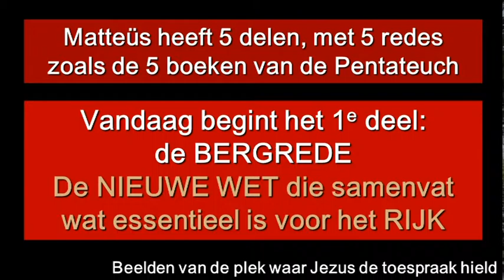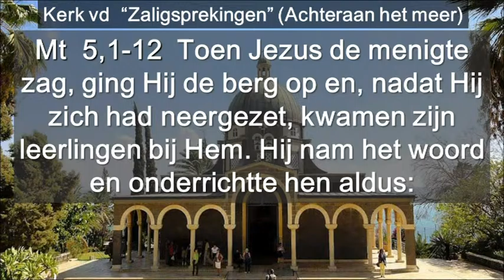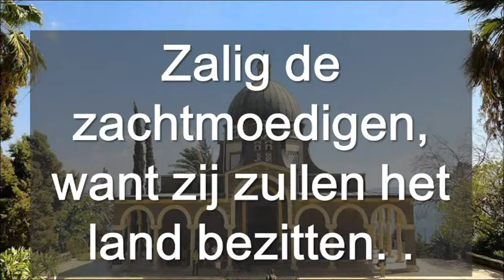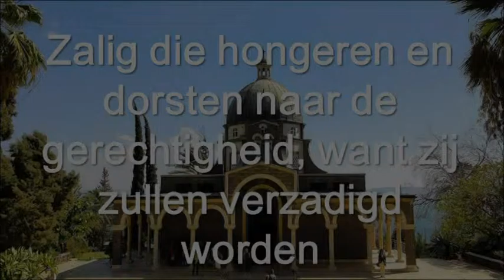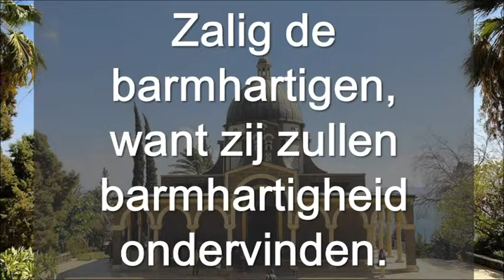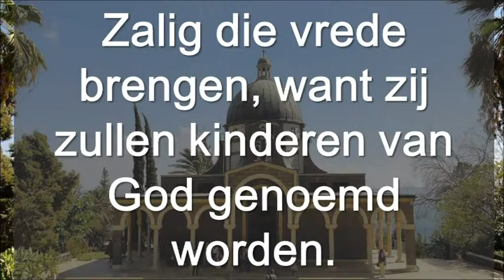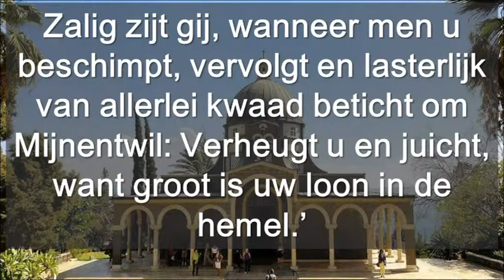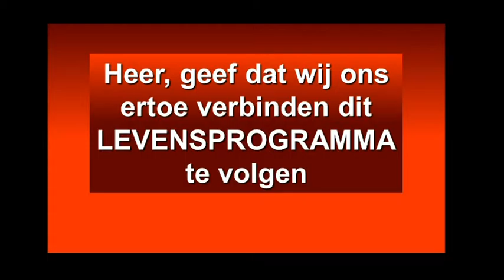Zondag 4 Van De Tijd Door Het Jaar Cyclus A ( Neerland )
Zondag 4 Van De Tijd Door Het Jaar Cyclus A